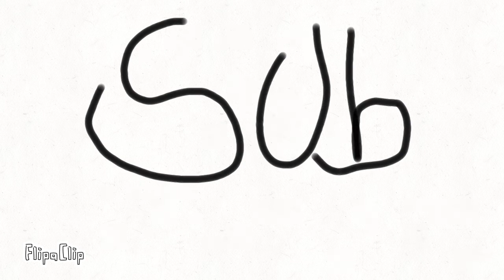PLAYING 1 BLOCK SKYBLOCK BUT....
Minecraft minecraft but Skyblock minecraft skyblock